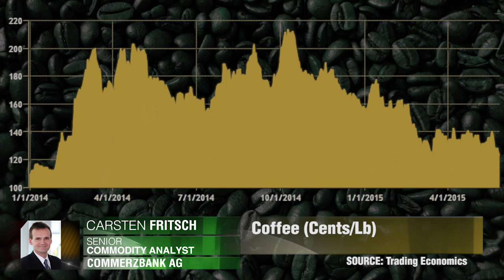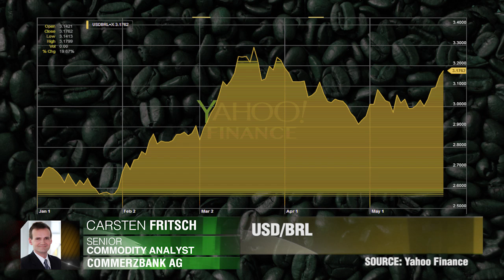Rebond Au-dessus De 150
Le prix du café recule. Carsten Fritsch, Commerzbank AG.